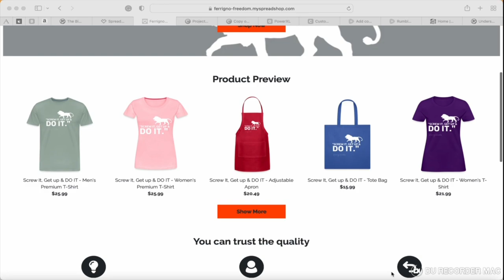Gut Issues? Past Surgeries? Stress & Cortisol? What Were The Pains That Brought Me to Lion Diet?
Join my Facebook Group Ferrigno Freedom